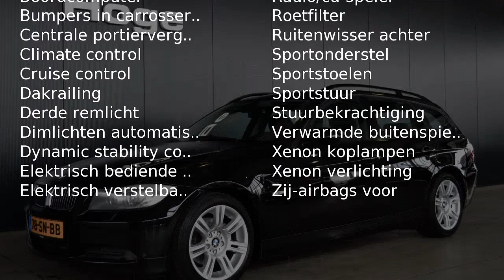BMW 3 Serie Touring 320D HIGH EXECUTIVE Airco ECC Navigatie Xe